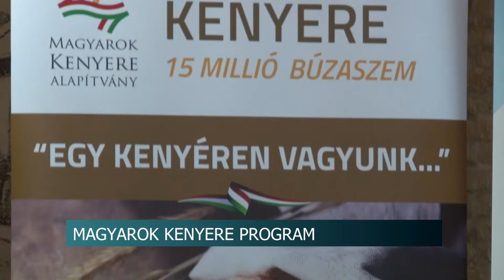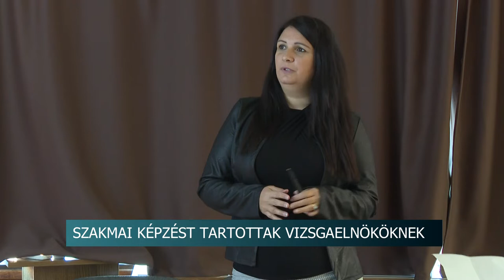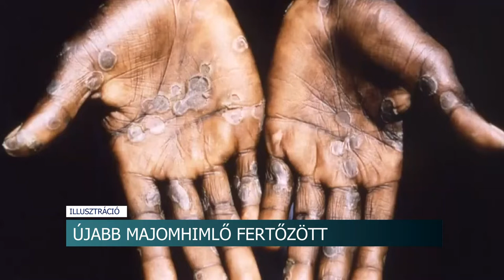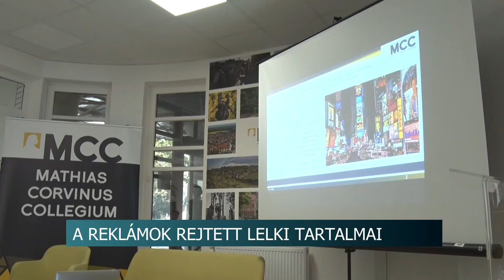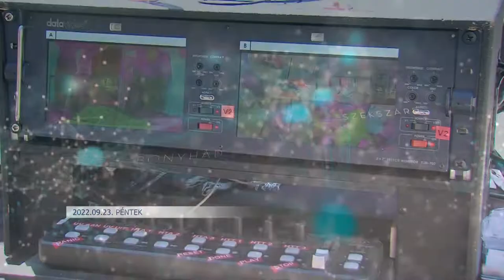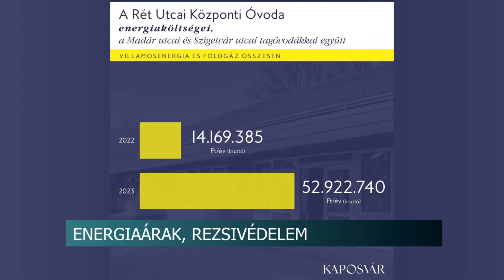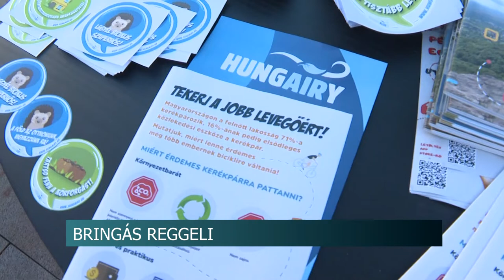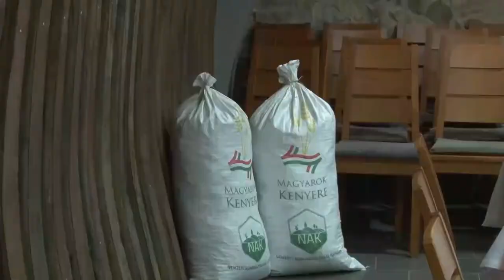Híradó - Tolnatáj TV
Magyarok kenyere program - a nehézségek ellenére egyre több búzát adományoznak a gazdák
 Szakmai képzést tartottak vizsgaelnököknek
Adj vért, hogy Mások is Túlélhessék - a légimentők hívták fel a véradás fontosságára a figyelmet
Nagy Sportágválasztó – Szekszárd
Felmérik Szekszárdon a lakosság barnakőszén igényét